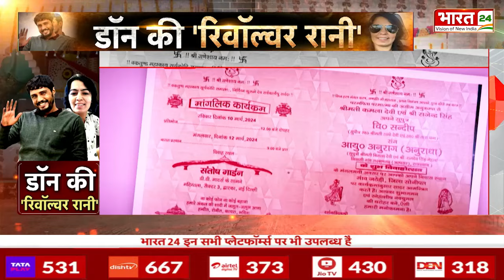Don Kala Jathedi Marriage: कैसे होगी गैंगस्टर काला जठेड़ी और Lady Don Anuradha की शादी? | Viral News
Don Kala Jathedi Marriage: जुर्म की दुनिया में आपने शादी तो बहुत देखी होंगी. लेकिन बहुत जल्द आप एक ऐसी शादी देखने जा रहे हैं. जो अपराध की दुनिया में तहलका मचाने जा रही है. देखिए शादी का ये कार्ड सोशल मीडिया पर तेजी से वायरल हो रहा है. कुख्यात गैंगस्टर काला जठेड़ी अपनी माशूका अनुराधा चौधरी के साथ शादी के बंधन में बंधने जा रहा है. जुर्म की दुनिया के दो इशकजादे हमेशा-हमेशा के लिए एक-दूजे के होने वाले हैं. शादी की तैयारियां जोरशोर से चल रही हैं जिस मैरिज होम में दो डॉन सात फेरे लेने वाले हैं ये उसी मैरिज होम की एक्सक्लूसिव तस्वीरें हैं.

Don Kala Jathedi Marriage: You must have seen many marriages in the world of crime. But very soon you are going to see such a wedding. Which is going to create a stir in the world of crime. See, this wedding card is becoming increasingly viral on social media. Notorious gangster Kala Jathedi is going to tie the knot with his lover Anuradha Chaudhary. Two lovers of the world of crime are going to be each other forever. Wedding preparations are going on in full swing. These are the exclusive pictures of the same marriage home where two dons are going to take seven rounds.

Anchor Name : Priya Sinha | Show Name : News | Time : 09:30 PM | Date : 10/03/2024 | Published By: Sandeep Kumar